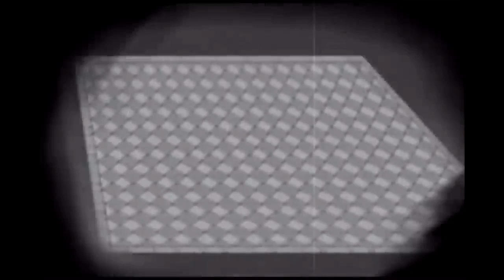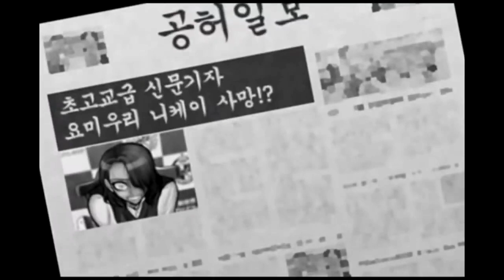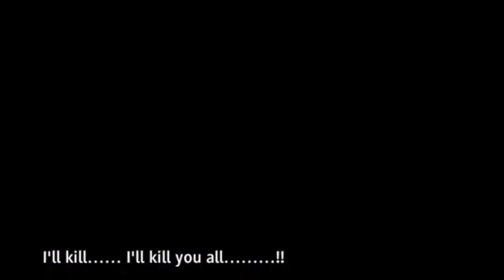All SDRA2 deaths and executions but I put the worst music over them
Gravity- John Mayer
TYDUS- Hit that combo
Neffex- Cold❄️
She's an actor- Austin Georgia
The dismemberment song
Joel Corry x MNEK- Head and heart
Ellie Goulding-Burn
Values songs- Lend a helping hand
Rita Ora- Poison
Willie Nelson- Vote ’em out